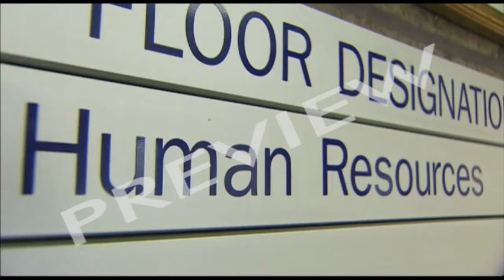Organisational Structures: Introduction & Case Study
Key Topics

    Structures
    Hierarchy
    Span Of Control
    Chain Of Command
    Decentralisation

What's meant by the structure of a business? How does it affect the way a business operates? What happens when a company's structure hinders rather than helps its business?

INTRODUCTION 14 mins
All businesses have structures. Some may be hierarchical, some may be flat. But how does the structure affect the way decisions are taken? What's meant by the "span of control" and the "chain of command"? What's the difference between a centralised and a decentralised organisation?

Organisations sometimes create "silos" in which people in different departments become divorced from one another. Companies like General Mills try to avoid this problem by building cross-functional teams.

CASE STUDIES 10 mins
Manufacturing company Blakeway calls in a consultant to take a look at the way the company is structured. Does the structure help -- or hinder -- their business? The company is hierarchical -- but is this necessarily a bad thing? What do the workers think? Is the company losing out because workers aren't encouraged to contribute? The consultant delivers her verdict -- but will the company's boss take action?

CHANGING STRUCTURES: AN EXPERT'S VIEW 7 mins
What problems come when you try to change an organisation's structure? Is change always a good idea? A consultant gives a view from the sharp end.